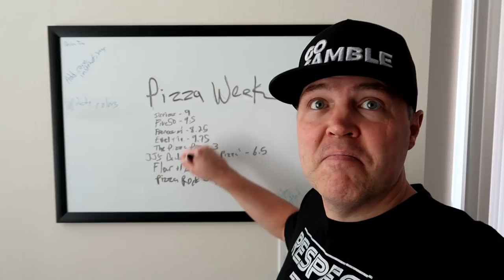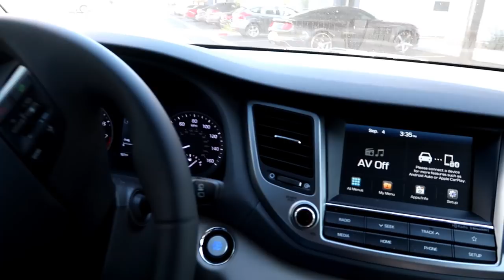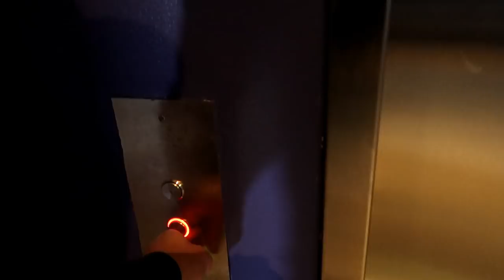Verbal String Bet